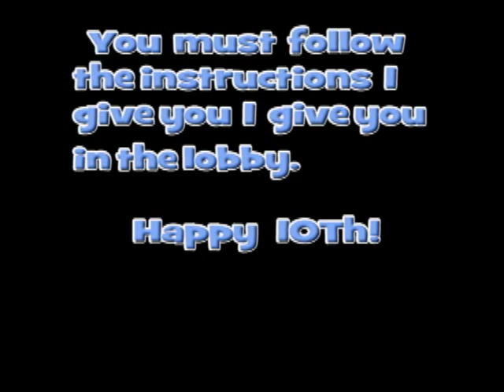Free WaW 10Th Lobby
odern Warfare 2 mw2 gameplay
match team death match freeforall
gamer mw2 wapons glitches
glitch new quick joe
mrgamingxglitcher generalgaminghd
Wasteland Underpass Terminal Sub Base
Skidrow Scrapyard Rust
Rundown Quarry Karachi Invasion
Highrise Favela Estate Derail Afghan
Multiplayer Maps order
Killstreaks / Kill Streak Rewards
Assault Rifles Sub Machine Guns
Light Machine Guns Sniper Rifles
Riot Shield Machine Pistols
Shotguns Handguns
Launchers Equipment
Special Grenades Weapon Attachments
Primary Weapons Perks
First Collateral DamageExtra tags:
Call of Duty Modern Warfare 2 CoD:MW2 MW2 CoD6 Sniper Akimbo Perks Highrise Gameplay Cam Camera Game Games Gaming PC PlayStation 3 Xbox 360 Activision Blizzard Infinity Ward 2009